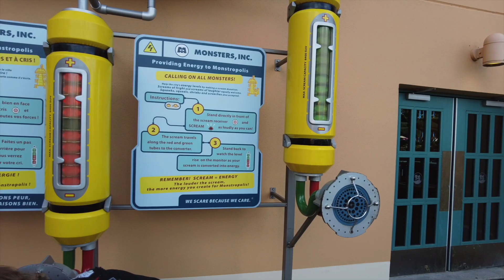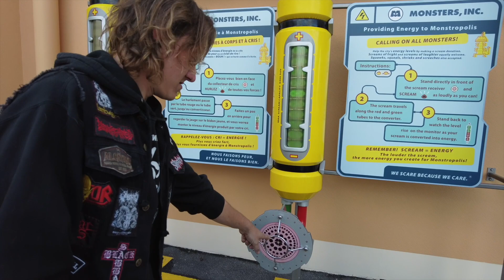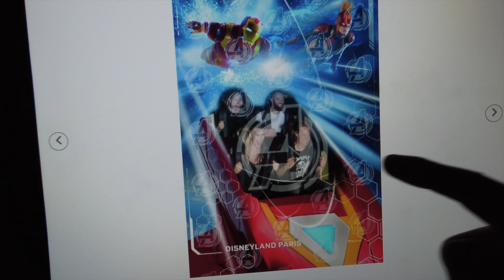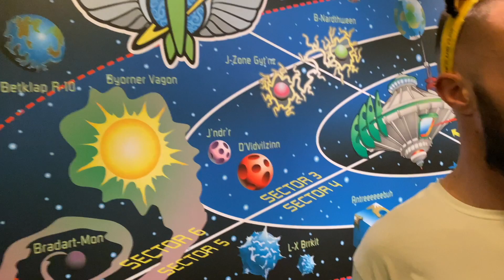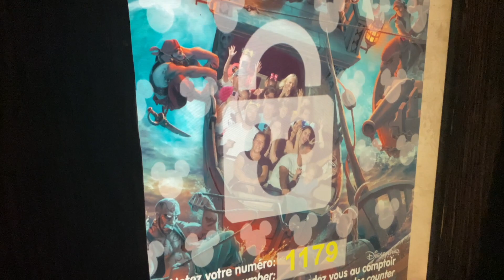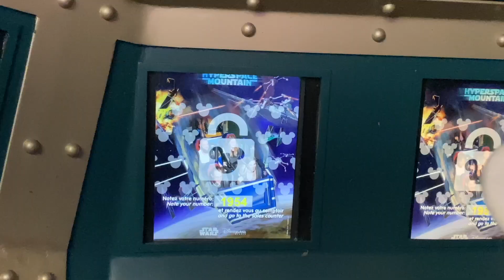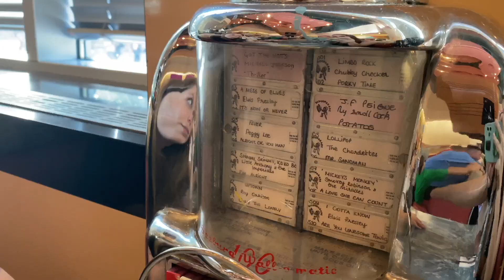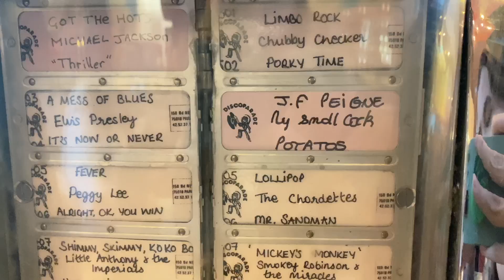Ga mee met ons naar Disneyland Parijs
Hey Witchlings,

Heel erg bedankt om te kijken naar deze video, laten wet het gesprek verder zetten in de comments en zo elkaar leren kennen!

Wij zijn geweest voor mijn verjaardag naar Disneyland en het was echt magisch! Zowiso willen we graag nog eens terug gaan voor meerdere dagen als dat mogelijk is.

PS: Hij is niet op zijn knieën gegaan, daar is het veel te vroeg voor EN ik hou niet van aandacht dus dat zou niet goed aflopen. De ring heb ik gekregen voor mijn verjaardag 🎁